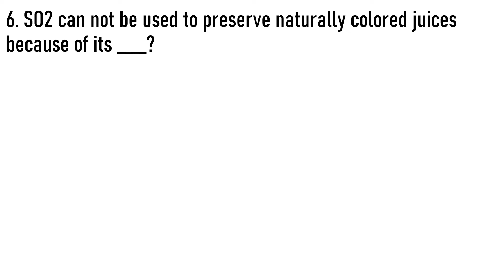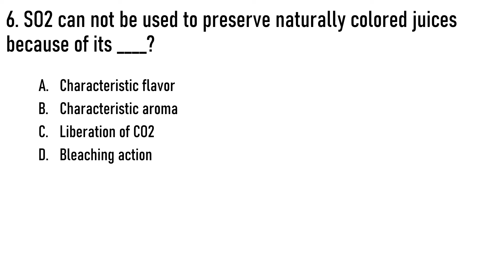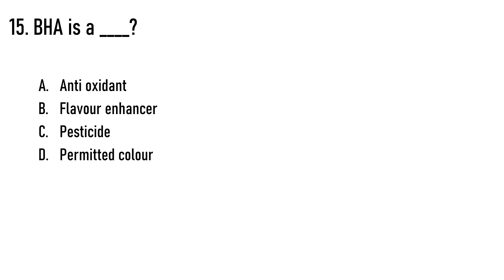Food additives Important Questions | Food Technology Important MCQ's | UGC NET | FSSAI CBT 1